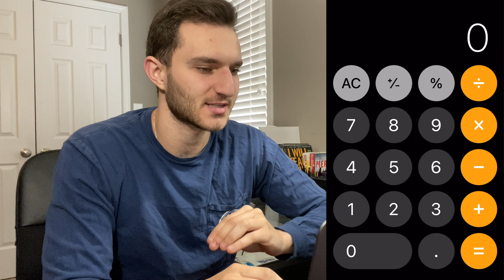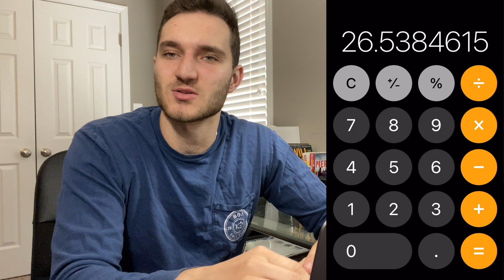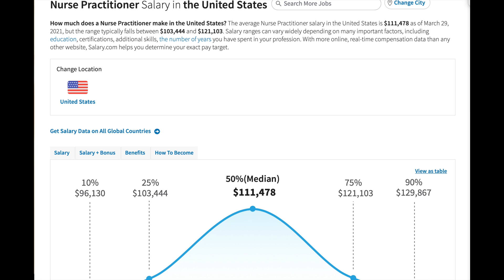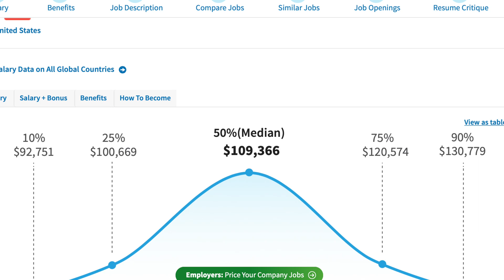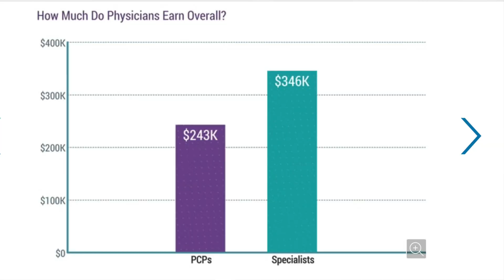HOW MUCH DO DOCTORS MAKE? Comparing Resident Salaries to Nurse, NP, PA, and Attending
How Much do Doctors make? Well, the answer may surprise you. In some states, they might make less than MINIMUM WAGE because of the sheer number of hours they work. In this video, we look at how much Doctors make who are in residency and compare that to the salary of some of the other most popular healthcare field occupations.

*Opinions represented in this video are my own and do not reflect those of my employer.

View discretion advised. The information provided in this video is not intended nor implied to be a substitute for professional medical advice, diagnosis or treatment. All content, including text, graphics, images, and information, contained in this video is for educational and informational purposes only and does not substitute professional advice from your own primary health provider/doctor.